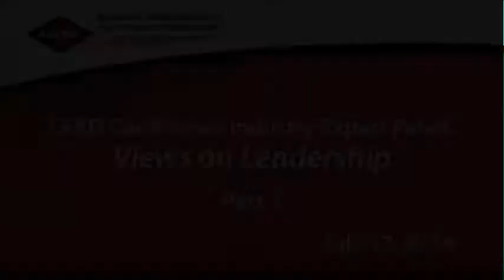2014 LEAD Industry Expert Panel Pt 1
Listen to our panel of industry experts discuss their views on Leadership. The panel is headed by Maureen Barsema, 2014-15 NAED Chair and Vice President Business Administration, Revere Electric Supply, Inc.